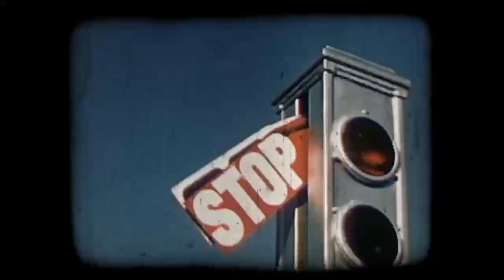Duke's Mayo Bowl Preview w/ Dave Doeren & Thayer Thomas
Let's preview the Duke's Mayo Bowl between #23 NC State and Maryland! We are joined by NC State Head Coach Dave Doeren, WR Thayer Thomas and the Executive Director of the Charlotte Sports Foundation Danny Morrison.

Presented by: @DukesMayonnaise.